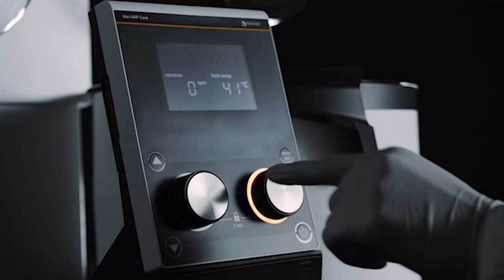Hei-VAP Core Rotary Evaporator for evaporation, distillation and extraction - Trailer Video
The Hei-VAP Core rotary evaporator from Heidolph is ideal for evaporating, distilling and extracting solvents.

The Hei-VAP Core rotary evporator allows for simple, easy to use handling with clear access to the rotation speed and heating bath temperature controls.

It is used around the world for chemical research, teaching labs, organic chemistry, medicinal chemistry, process development, solvent recovery, solvent recyling, cannabis extractions, product drying etc.